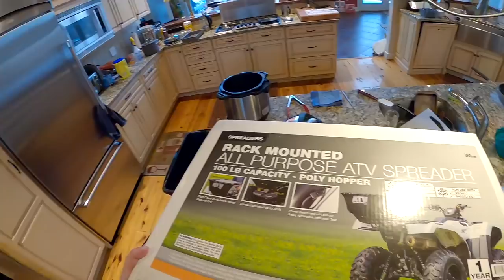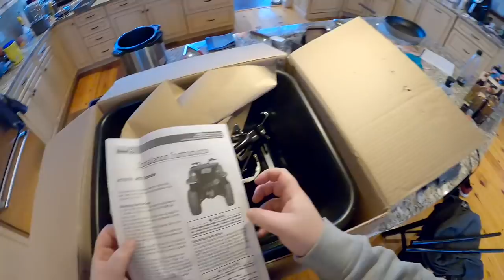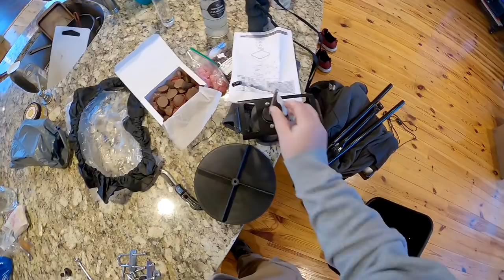🟪 Z Unboxing - ATV Spreader Special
Unboxing Knife